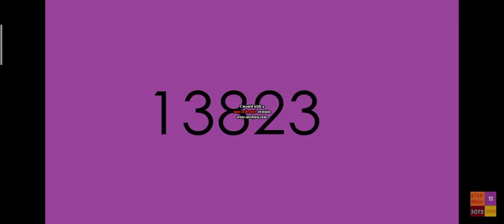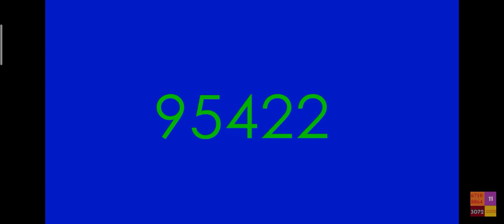1 go up to 100000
Chapters:
0:02: Blurange
0:07: Purlack
0:14: Oreen
0:22: Greelack
0:30: Rehite
0:38: Greyrange
0:44: Pealue
0:52: Yellink
1:00: Light Dareen
1:07: Blureen